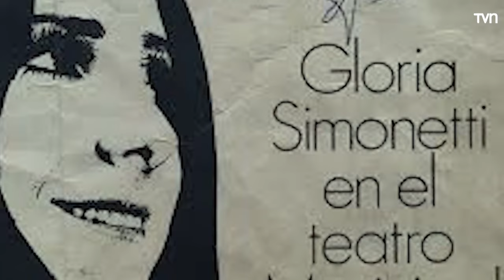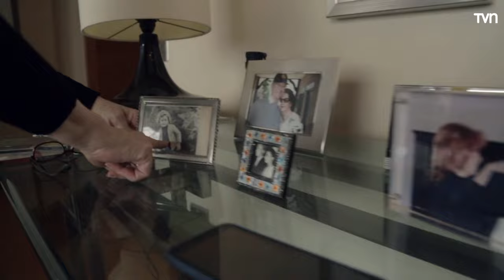Gloria Simonetti | Mira a quién me encontré - T1E5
Revelaremos cómo es la rutina diaria de algún conocido personaje y así conocerlos más íntimos que nunca.